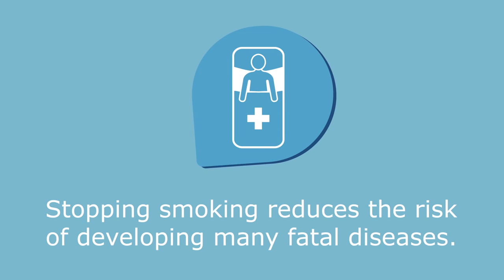Ο πρώτος μετρητής μονοξειδίου του άνθρακα iCO Smokerlyzer® για χρήση με smartphone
O μετρητής μονοξειδίου Smokerlyzer iCO είναι η πρώτη συσκευή στον κόσμο που σχεδιάστηκε για σύνδεση σε κινητό τηλέφωνο ή το tablet έτσι ώστε να παρακολουθείται εύκολα το επίπεδο επιβάρυνσης των πνευμόνων από το μονοξείδιο του άνθρακα (CO) οποιαδήποτε στιγμή.